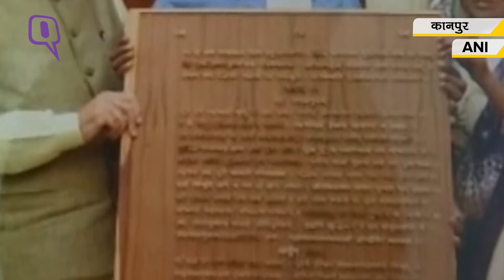Carpenter meets PM Modi makes his Dream to Come True | पीएम मोदी ने 32 साल के बढ़ई का सपना किया सच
कानपुर के 32 साल के बढ़ई संदीप सोनी ने लकड़ी पर भगवत गीता तराशी. प्रधानमंत्री नरेंद्र मोदी ने उससे मेक इन इंडिया का लोगो भी बनवाया और उसकी प्रशंसा करते हुए बधाई दी.